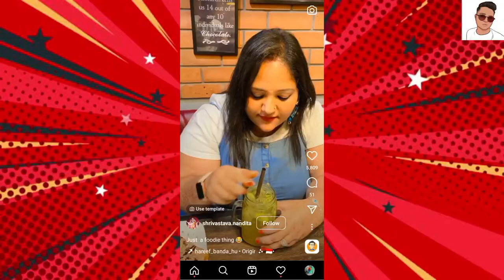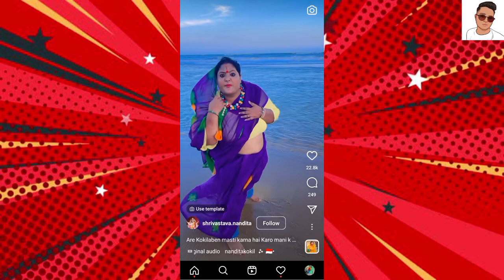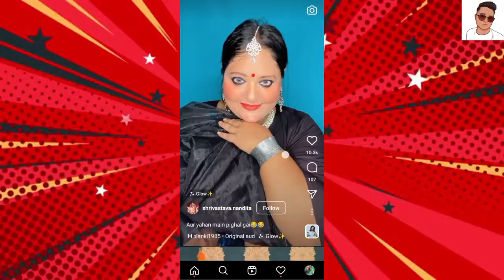STAR PLUS KI NAHI !! INSTAGRAM KI KOKILA 🙄🤔 || ROASTED BY * ||-*Amit Rajbanshi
Hello dosto video kaishi lagi .? Agar achi lagi. to please - like_subscribe_comment jarur kare ..!
____ • performed by  : Amit Rajbanshi
Yah video sirf aur sirf entertainment ke liye banaya gaya hai kripya ishe dil pe na le ✍️🙏🙂